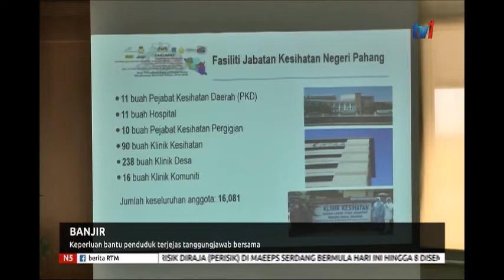6 DIS 2019 N5 – BANJIR – KEPERLUAN BANTU PENDUDUK TERJEJAS TANGGUNGJAWAB BERSAMA